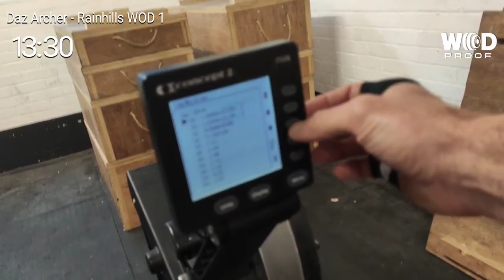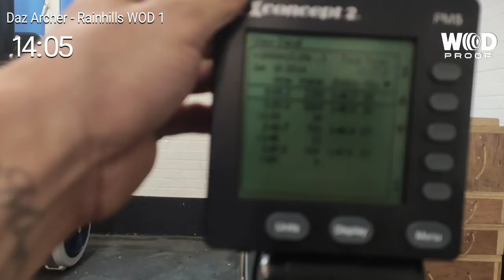Rainhills WOD 1 - Daz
1000m row
100 DU
750m row
100 DU
500m row
100 DU